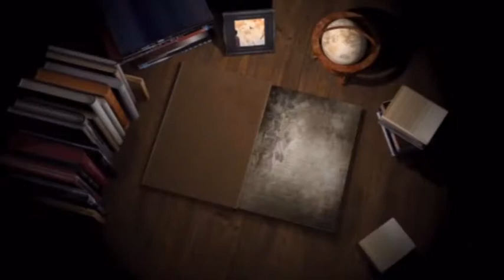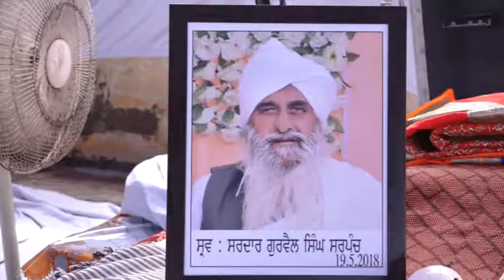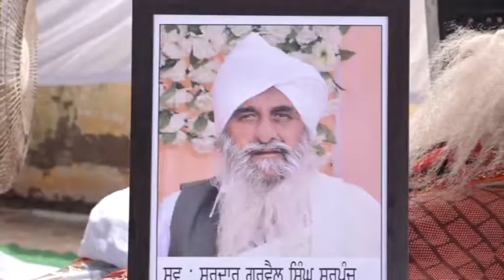Bhog Sardar Gurwail Singh Sarpanch khaby rajput taran taran